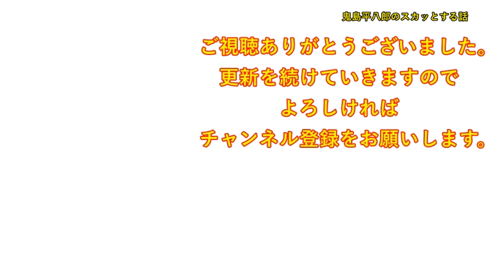【ほのぼの】２階の窓の外の電線に二羽のツバメがとまってた。私「可愛いねー」弟「ラブラブだねー」弟友達「私も弟君とラブラブになりたいな～」弟「いいよ！」私「えっ！？」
DOVA-SYNDROME